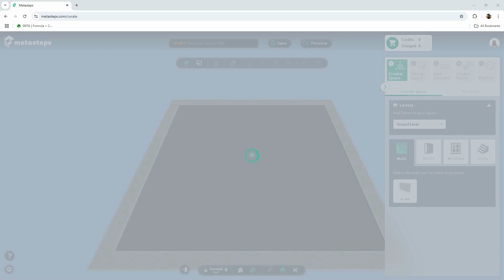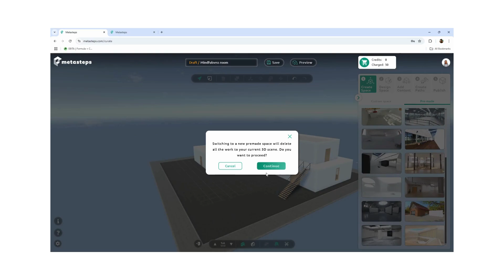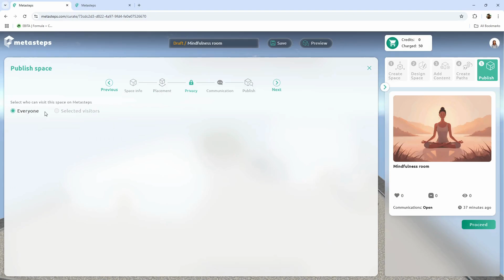Metasteps product tour - overview of 3D builder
Metasteps is a dynamic metaverse ecosystem designed to transform how you work, learn, socialize, and entertain yourself in a connected digital world. Let's see how easy it is to bring your vision to life with Metasteps' 3D builder.